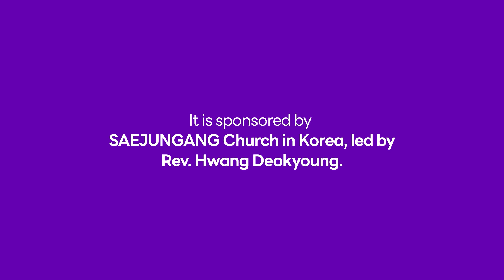Why Do Believers Act Immaturely? | Yangsan Onnuri Church Rev. Namgi Heo